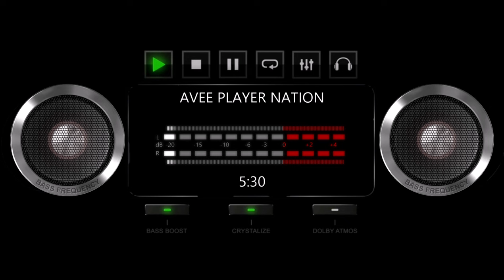Ibiza Summer Mix 2024 🍓 Best Of Tropical Deep House Music Chill Out Mix 2023 🍓 Chillout Lounge